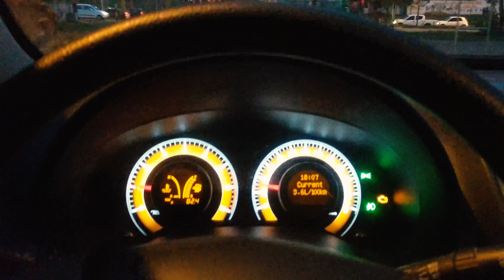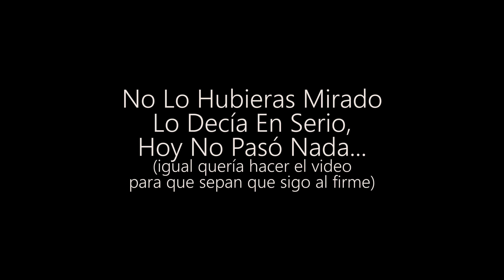No Mires Este Video - Ep 13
un día de los normales y aburridos, pero seguimos comiendo bien y ejercitando!